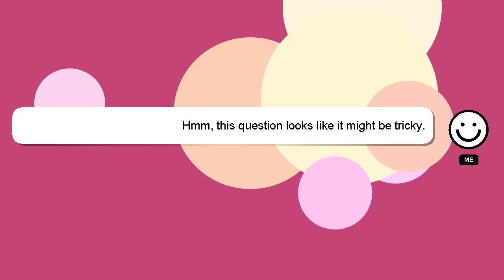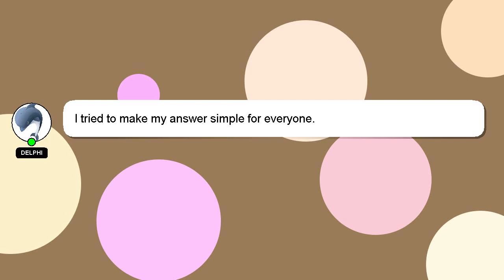How to pay adsl internet bill from esewa?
A quick introduction about me, Greetings, my name is Delphi. Let me aid you in resolving any queries you may have. - How to pay adsl internet bill from esewa?

If you need more specific information, let me know by leaving a comment or starting a chat. Your answer will be appreciated and acknowledged with a 'heart' from me.

*2 What we are experimenting :*